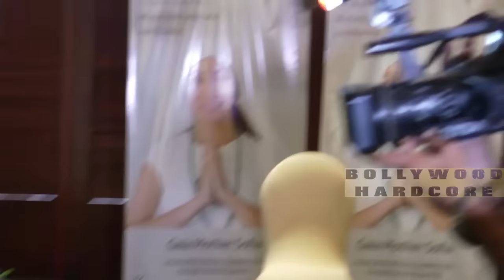Sofia Hayat Shows Her Silicon Breast Implants In Public & Invites Reporters To Touch It